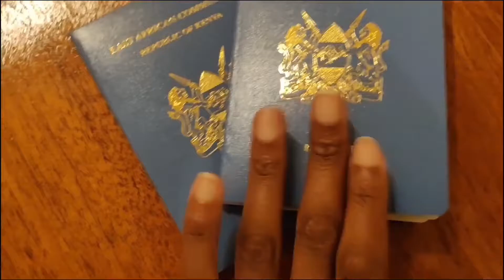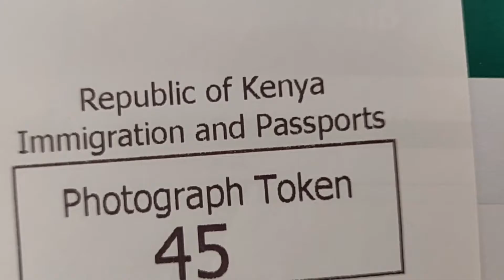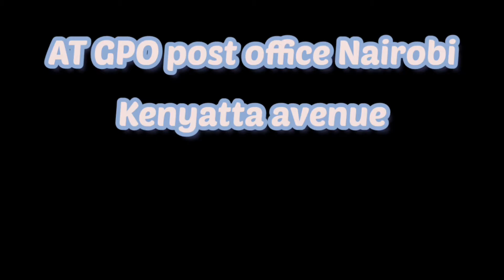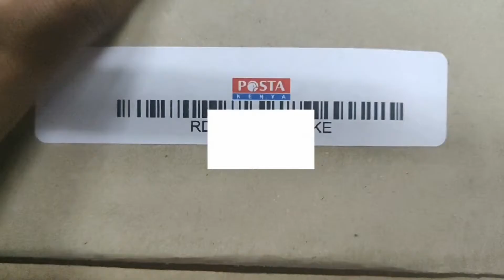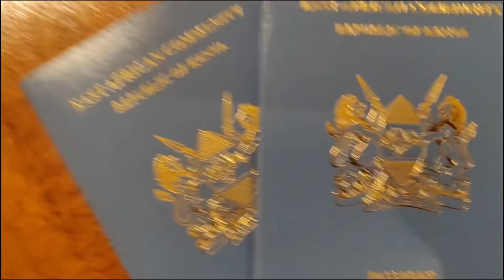COLLECTING MY NEW EAST AFRICAN COMMUNITY PASSPORT IN NAIROBI CITY VLOGMAS DAY 1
vlogmas has officially kicked off with me getting my brand new passport